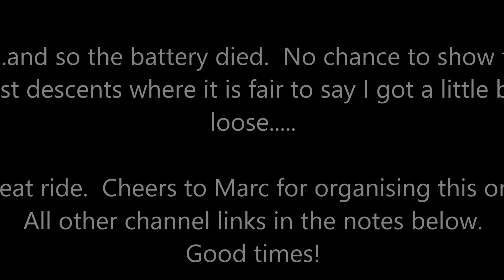MTB Derbyshire: Ladybower Group Ride!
Fantastic group ride in the Peak District playground that is the trails around Ladybower.  Featuring Win Hill (apologies this is a footpath - avoid please, remember I do this so you don't have to!) , Potato Alley and Lockerbrook.  Trails are running really well.  Brilliant company on this one but means I break my usual vow of silence LOL.  Links to the fellow Youtubers: